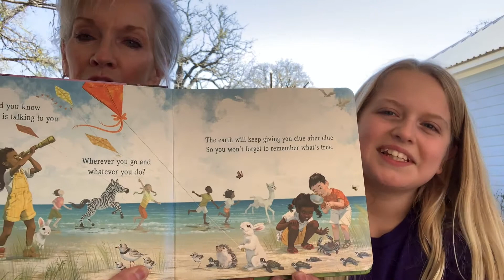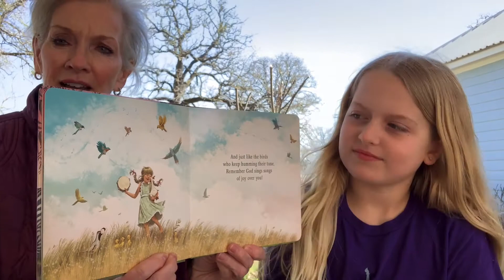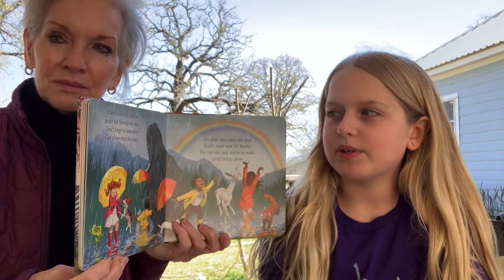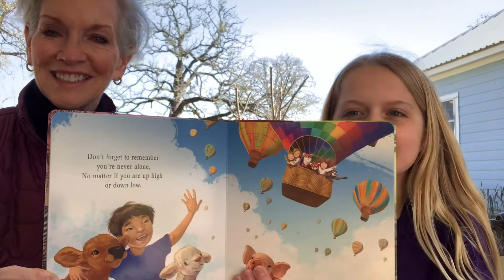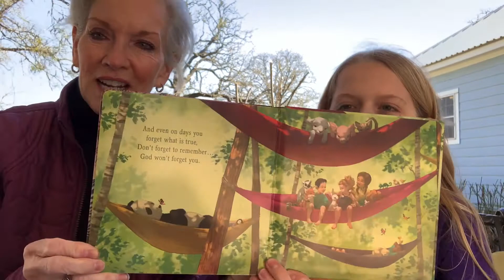Godly Play - Lesson 16